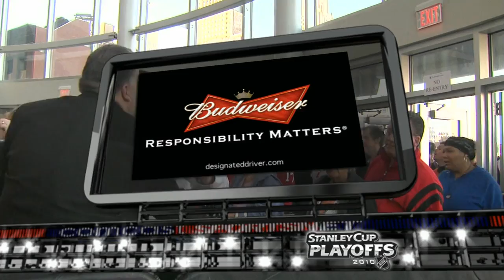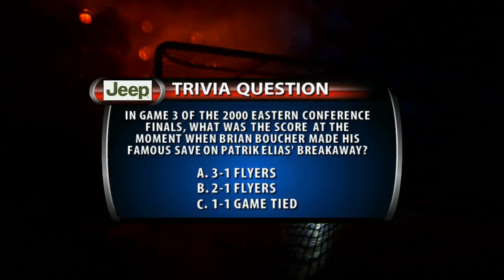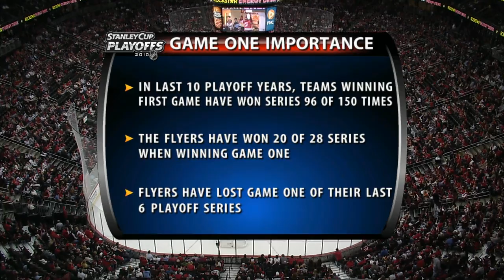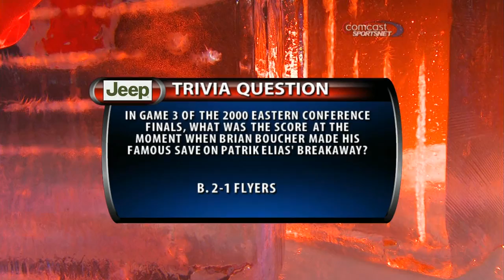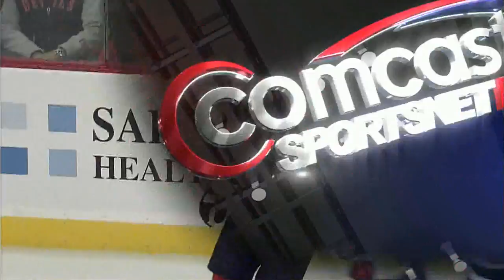NHL 14.04.2010 Flyers - Devils G1